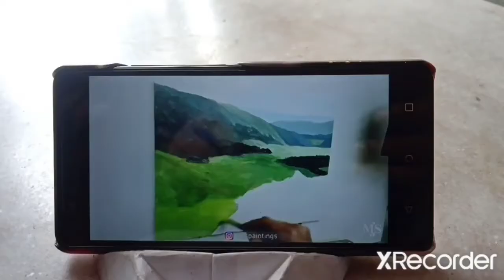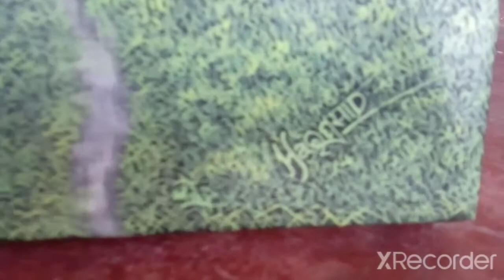Tribute to Michael James Smith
Nature painting after a long time during lock down days. Acrylic paint without canvas.